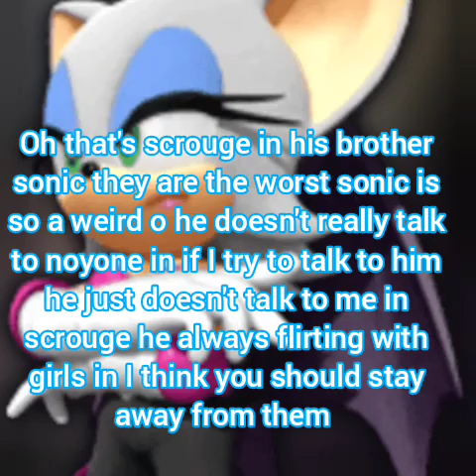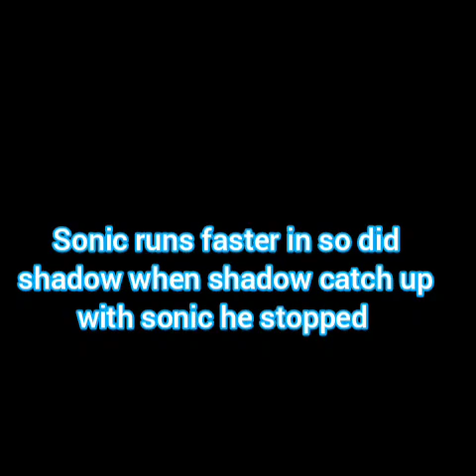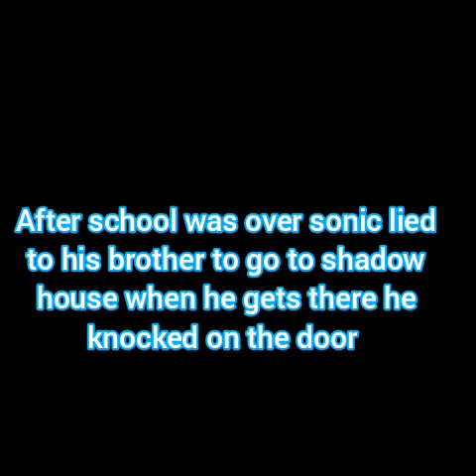sonadow high school ep story part 1